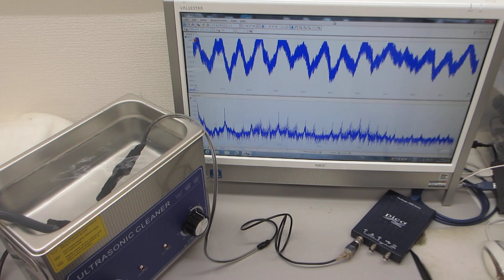基礎実験ーーメガヘルツ超音波の効果ーー（超音波洗浄器の改善）